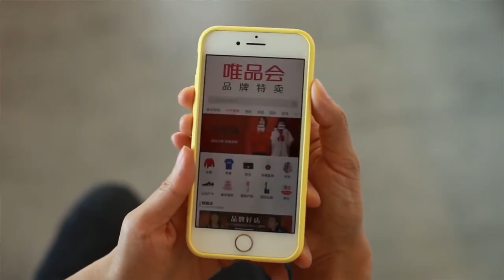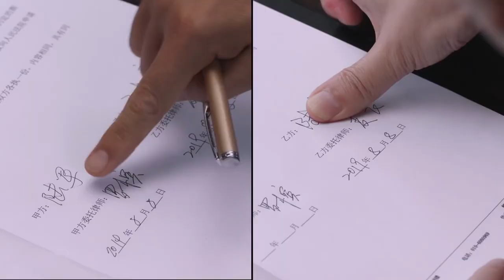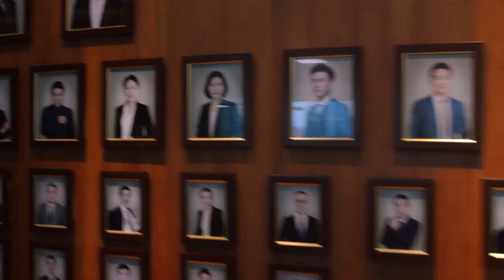ENGSUB 【靳东最火爆电视剧】《公诉风云》第15集｜当金牌律师碰见菜鸟律师一路成长成为一对最默契的搭档一起为守护公平正义